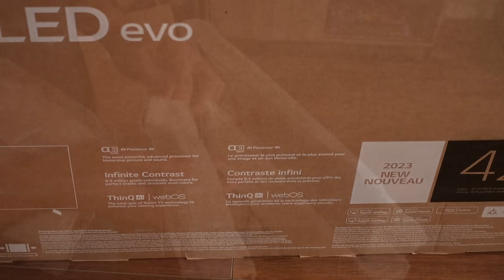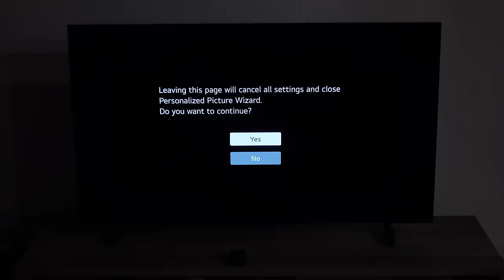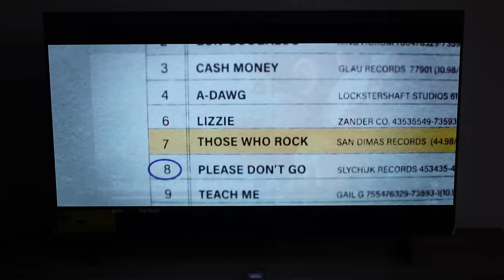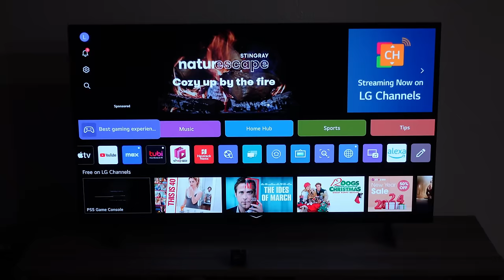This Is The PERFECT! LG OLED Gaming TV For My Game Room!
The perfect Game Room TV - LG OLED evo!